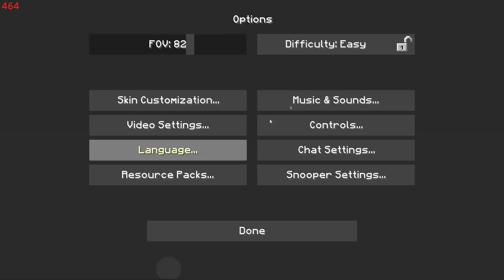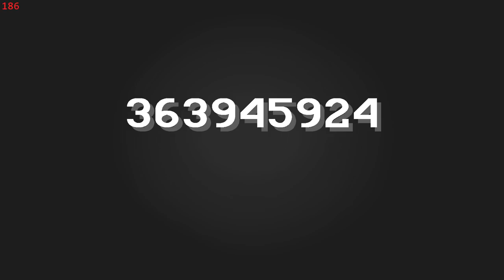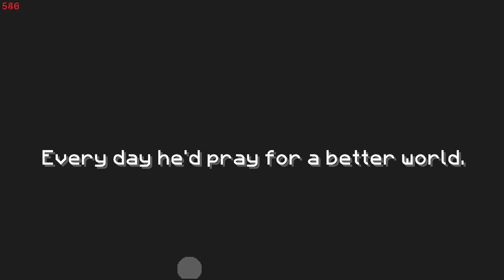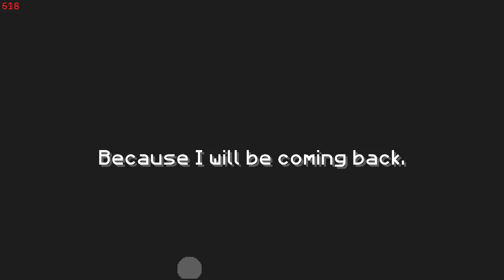มายคราฟ แมพผีที่สมจริงที่สุดและโครตหลอน!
ip :
rs :
เชิฟเปิดใหม่ มินิเกมเพียบรับรองมันส์แน่นอน (ไอดีเถื่อนก็เข้าได้นะค้าบ)
IP: AmzCraft.net     ( 1.8-1.11 )
IP: AmzCraft.net     ( 1.8-1.11 )
IP: AmzCraft.net     ( 1.8-1.11 )

◄ Computer 12TimeWeCCG ►
◄ Gaming Gear ►
Keyboard : SteelSeries Apex M500
Mouse : Razer Naga Chroma 2014 , Razer DeathAdder 2013
Mousepad : Razer Goliathus Control Edition
Headset :  Razer Kraken 7.1
Microphone : Razer Seiren
โดเนทผ่านบัตรทรู